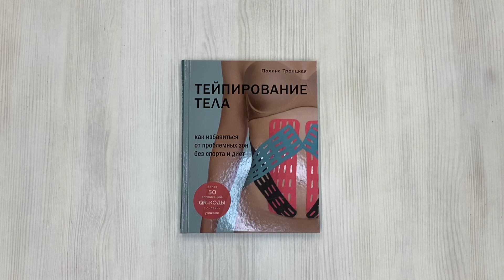Тейпирование тела. Как избавиться от проблемных зон без спорта и диет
Пора прекратить подвергать себя опасным диетам и испытывать дискомфорт от изнурительных тренировок в спортзале. В моде бережное отношение к себе и своему телу, а добиться фигуры своей мечты можно простым, но не менее эффективным способом. В книге косметолога Полины Троицкой вы найдете подробное руководство по использованию бесспорного тренда в косметологии - тейпирования тела в домашних условиях. Тейпирование уже помогло тысячам женщин в борьбе с нежеланными изменениями лица, а теперь станет вашим спасением и в борьбе с проблемными зонами тела. Более 50 аппликаций, а также онлайн-уроки, на которые можно перейти через QR-коды в книге, помогут избавиться от лишних сантиметров в талии и подтянуть ягодицы, устранят ненавистный целлюлит и варикозные звездочки, скорректируют осанку и даже уменьшат менструальную боль.Наносите на тело яркие эластичные ленты, следуя рекомендациям из книги. Они будут работать пока вы спите, и не создавать дискомфорта в течение дня. Это просто, легко, эффективно и безопасно!